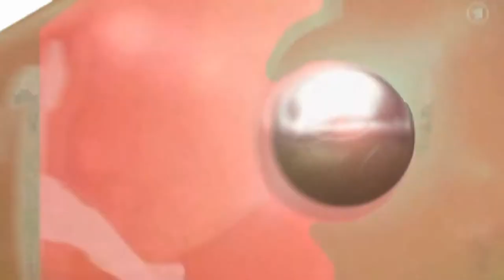6. Spieltag: TSV Reichenbach - FVA Bruchhausen 0:3 [HD]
6. Spieltag der Kreisklasse A in Karlsruhe: TSV Reichenbach - FVA Bruchhausen 0:3 (0:0)

Nach schwacher erster Hälfte steigerte sich der FVA nach dem Wechsel und gewann hoch verdient. Bis zur Pause sahen die Zuschauer eine sehr zähe Partie, die beiderseits von den Abwehrreihen dominiert wurde. Der FVA war zwar spielbestimmend und hatte mehr Ballkontakte, doch konnte man sich gegen die tief stehenden und auf Konter lauernden Gastgeber nicht entscheidend durchsetzen. So gab es auch nur wenig gute Chancen in Halbzeit 1. Nach 31. Minuten war ein TSV Stürmer nach einem FVA Fehler frei durch, setzte den Ball aber neben das Tor. Wenig später vereitelte der TSV Keeper durch eine tolle Reaktion das 0:1 durch M. Mayer und auch Ch. Röths Heber strich knapp drüber. Kurz vor der Pause forderten die Gastgeber einen Elfer, als FVA Torwart T. Weber und ein Stürmer aneinander gerieten, doch der Schiri ließ weiter spielen. Nach der Pause wurde der FVA immer dominanter und hatte zunächst 2 gute Möglichkeiten durch M. Mayer, der jedoch im Torwart seinen Meister fand. Besser machte es nach 55. Minuten der auffällige Christian Röth, der eine herrliche Flanke von Chris Eichentopf per Kopf zum 0:1 verwandelte. Bereits 5 Minuten später traf erneut Röth aus 16 Metern zum 0:2 und weitere 10 Minuten später veredelte Mario Mayer eine wiederum tolle Vorarbeit von Chris Eichentopf aus 8 Metern zur Vorentscheidung. In der Folge hatten beide Mannschaften noch einige Möglichkeiten, doch Reichenbach zielte zweimal knapp daneben und der FVA hatte noch Pech, als ein Röth Heber von der Linie gekratzt wurde und Mayer aus kurzer Entfernung am Torwart scheiterte.